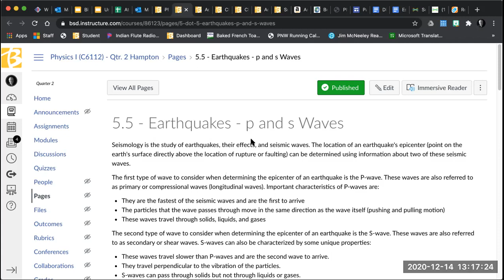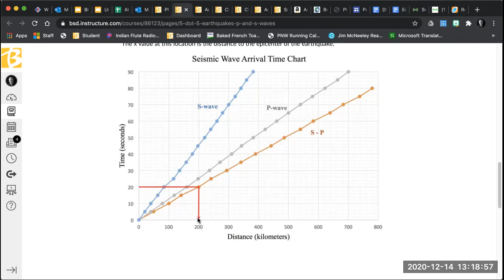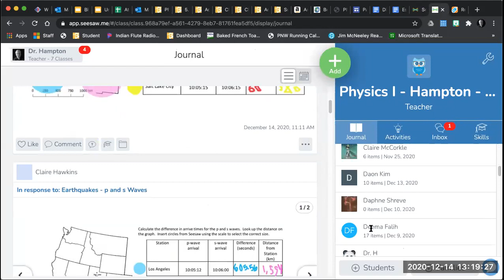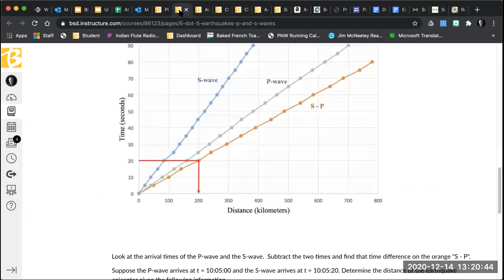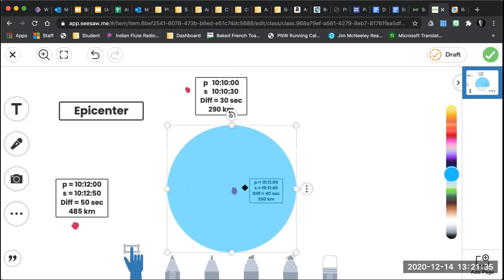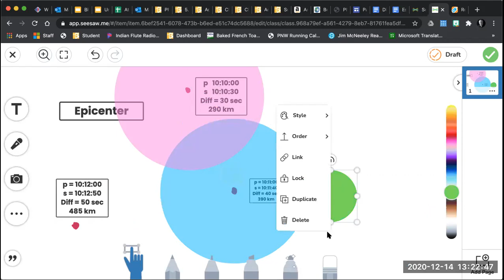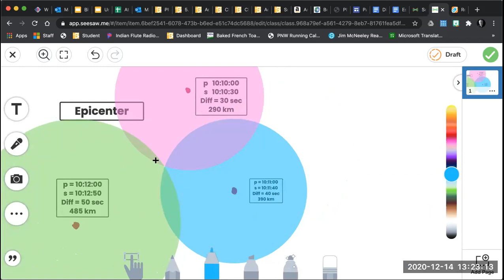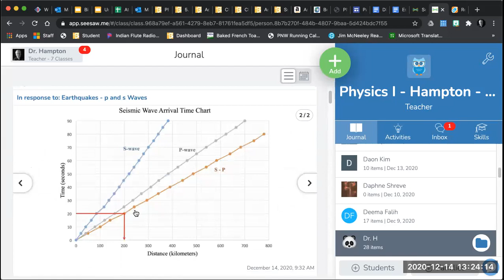youtube video #-ajgrUMVnuQ